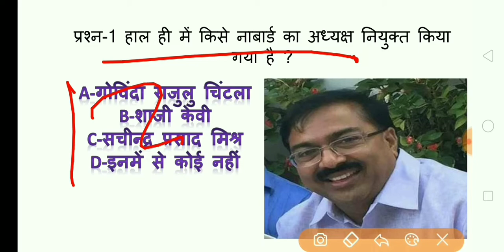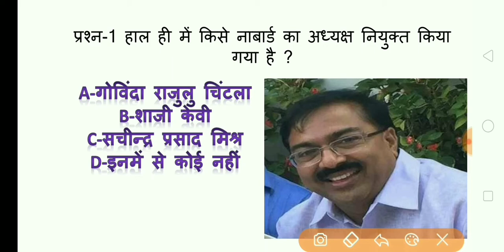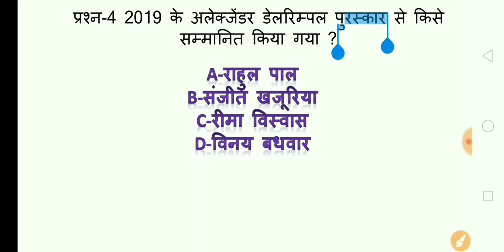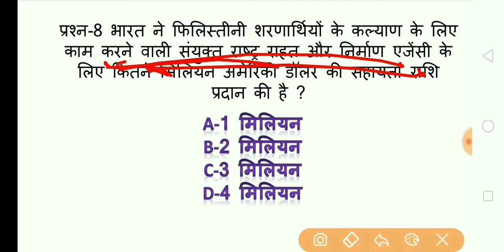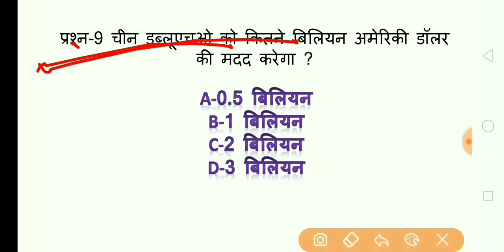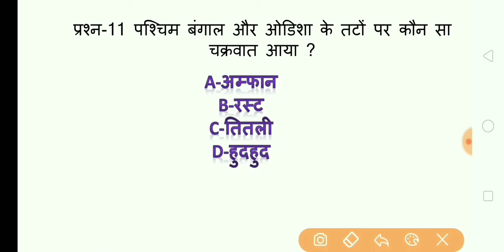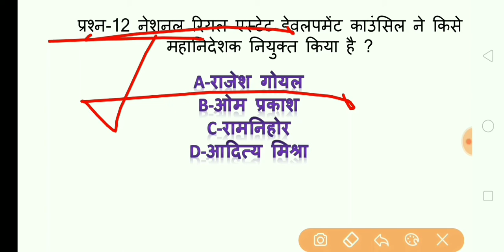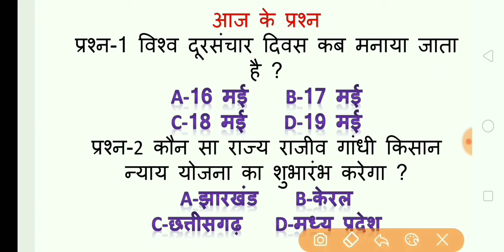20-21 May 2020 current affairs/current affairs in hindi/railway ntpc, group-d/ssc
pdf link-